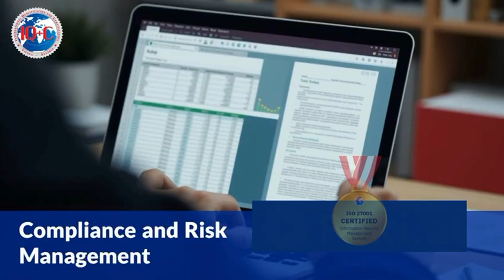Master ISO 27001 Certification - Become an expert in information security!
Gain a comprehensive understanding of ISO 27001 with this practical e-Workshop designed to help you implement and audit ISO 27001 standards effectively. Ideal for professionals in the field of information security, this workshop offers expert guidance and hands-on tools to strengthen your organization’s data protection practices and ensure compliance with international security standards.

IQC Academy proudly offers the Mastery E-Workshop: ISO 27001 Certification, a comprehensive program designed to empower professionals with the skills and knowledge needed to implement and manage an Information Security Management System (ISMS) aligned with ISO 27001 standards.

This globally recognized certification signifies your commitment to safeguarding sensitive information, ensuring compliance with international security protocols, and mitigating risks in an increasingly digital world. The workshop provides expert-led training, practical tools, and actionable insights to help you master the complexities of information security management.

Participants will gain expertise in key areas such as risk assessment, implementing security controls, conducting internal audits, and preparing for ISO 27001 certification audits. This certification not only enhances your professional credentials but also equips you to lead initiatives that protect organizational assets and maintain stakeholder trust.

Employers and organizations worldwide value this credential as a testament to your ability to contribute to robust information security practices and regulatory compliance. Join the global community of certified professionals committed to excellence in information security. With IQC Academy’s certification, you gain the credibility and skills to excel in the dynamic field of information security management.